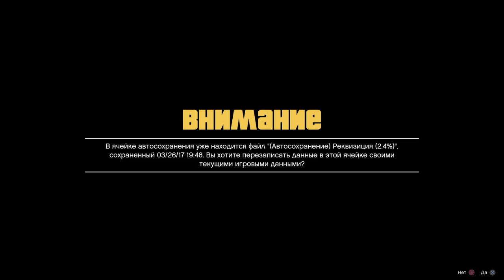GTA 5 PS4: Խաղում ենք հայերեն #3 - Ամենաանջատված ընտանիքը